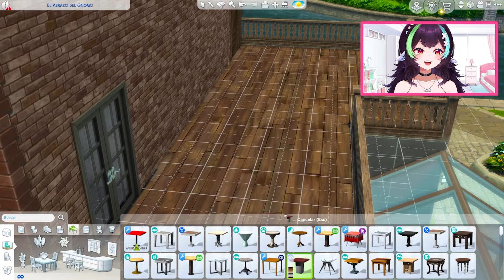Construimos una MINI PIZZERÍA RESTAURANTE italiana | The Sims 4 Speed Build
· Galería ID: MunaVT
Escribe mi ID en la galería de Los Sims 4 y busca el lote "Mini Pizzería Restaurant" para descargar este lugar.

[Requiere varios DLC adicionales para importar el lote exactamente igual al del video. Si no los tienes, se sustituirán los objetos por unos que tengas].

❤ ¡Apóyame! ❤